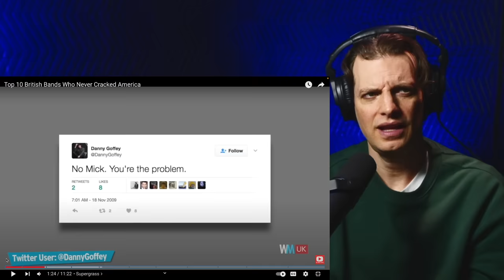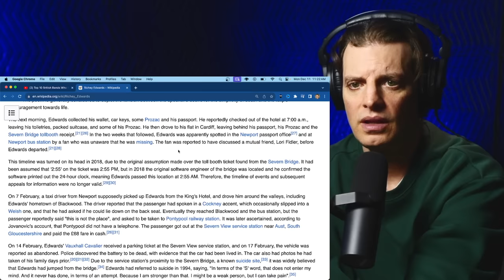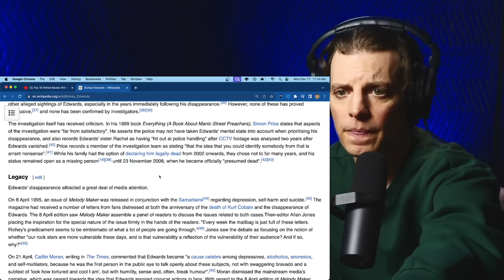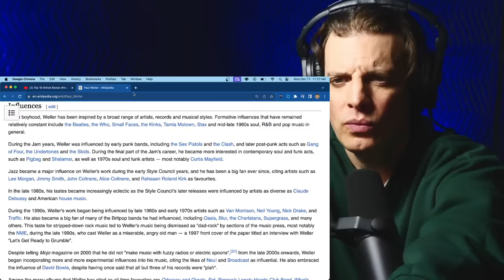American Reacts to Top 10 British Bands Who Never Cracked America!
Join me on a musical journey through the top 10 British bands that, surprisingly, never quite cracked the American music scene. From hidden gems to overlooked legends, we'll explore the rich tapestry of British music that may have flown under the radar in the USA.